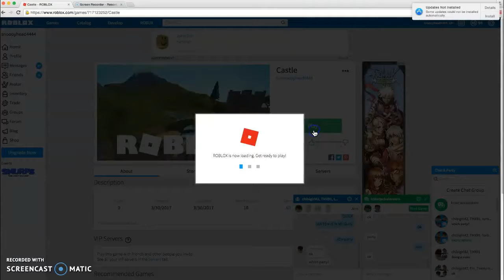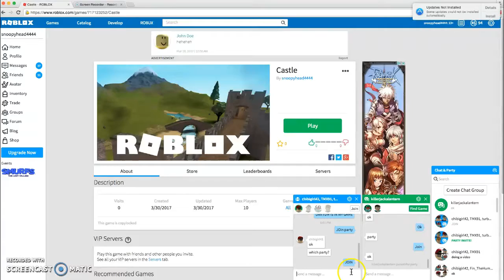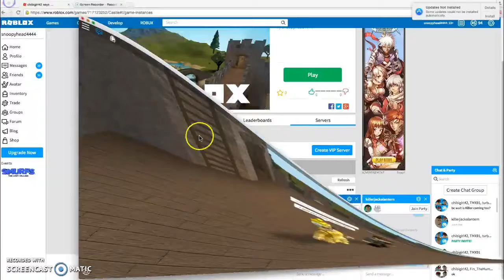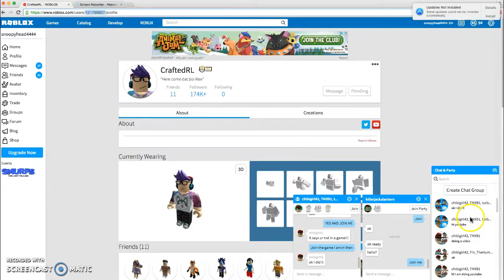Trolling as DanTDM